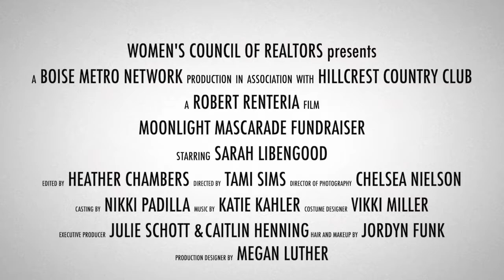Moonlight Masquerade Ball!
Women's Council Members we are proud to announce our Fall Event!  Please join us September 21st from 6-11 at Hillcrest Country Club for an evening to remember!!!  Call Sarah 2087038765 for more information!